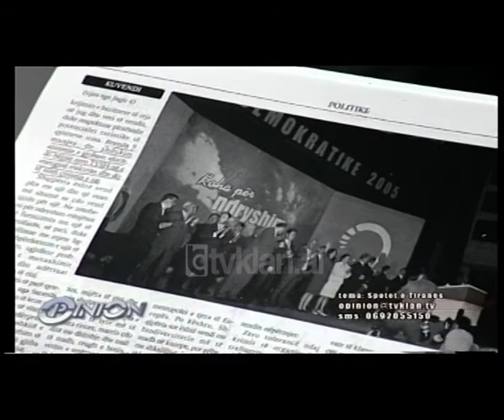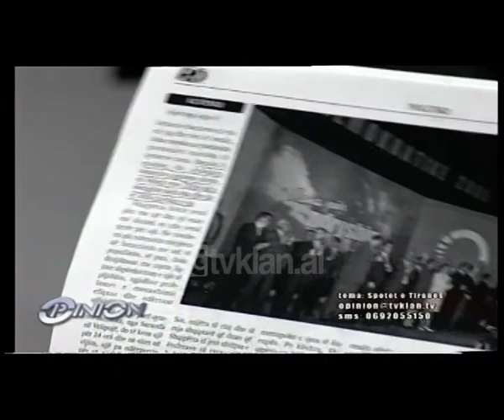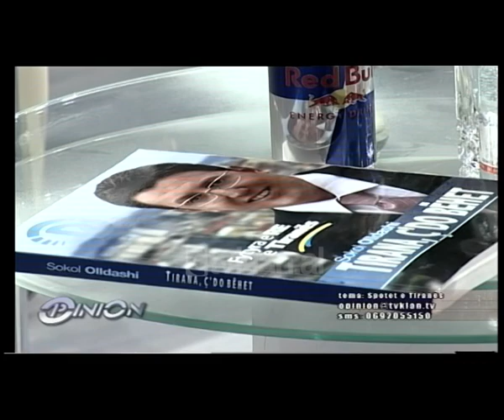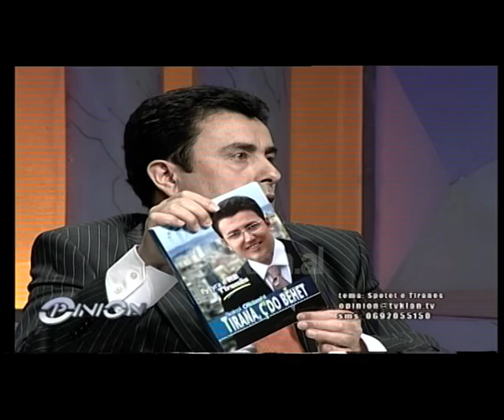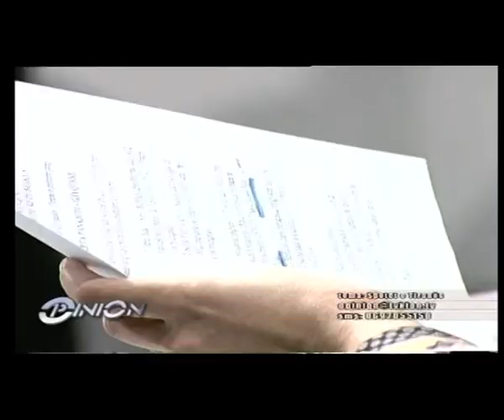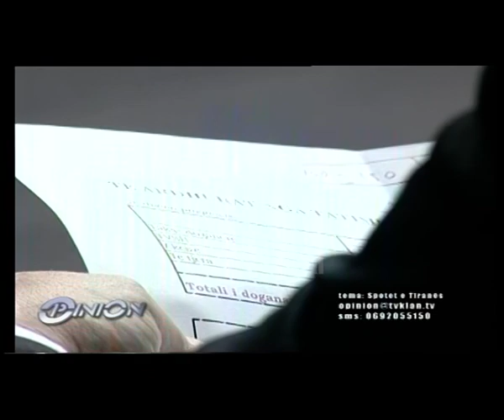Opinion - Spotet e Tiranes (08 shkurt 2007)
Përballja Rama-Olldashi, spotet e Tiranës (2007)
Opinion- Për herë të parë në zgjedhjet lokale ka vetëm dy grupime koalicionesh, koalicioni i majtë dhe ai i djathtë që konkurrojnë përballë tyre në një betejë që do të kulmojë në një përballje për Tiranën. Kryetari i Partisë Socialiste Edi Rama dhe ish-ministri i Brendshëm Sokol Olldashi janë dy kandidatët për Tiranën.
Për të diskutuar lidhur me dy kandidaturat Rama-Olldashi dhe fushatën që dy kampet politike po bëjnë  ishin të ftuar në emisionin “Opinion” në Tv Klan katër personazhe të njohur të jetës politike dhe mediatike në vend si, Musa Ulqini, Andis Harasani, Majlinda Bregu, Astrit Patozi.
“Të dyja partitë më të mëdha politike në vend kanë një filozofitë e tyre elektorale që synojnë fitoren. Në këtë filozofi elektorale një element është edhe ai mediatik. Për koalicionin e djathtë unë them se mbulimi mediatik është një element përbërës i filozofisë tonë elektorale por nuk është dominanti, thjesht ndjek filozofinë tonë. Ne iu themi njerëzve vazhdojmë sëbashku duke i takuar. Pala tjetër ndërkohë nuk është në fushatë, thjeshtë mundohet të na ndjekë ne përmes posterave, daljeve televizive etj. Është hera e parë që një opozitë ka frikë të ballafaqohet me njerëzit”, tha Patozi.
“Në këtë fushatë media po luan një rol shumë të rëndësishëm, përcaktues. Partitë politike dhe kandidatët marrin parasysh mediat dhe luftojnë për imazhin. Kampi kundërshtar ka ndërtuar një fushatë negativiste sidomos për Tiranën. Të gjithë përpiqen të mohojnë gjithçka që është bërë në Tiranë, por qytetarët jetojnë me ndryshimin. Po ashtu kampi kundërshtar po bën një fushatë të personalizuar dhe që kërkon të denigrojë Edi Ramën. Gjithashtu doja të shtoja se po bëhet një fushatë e shtrenjtë nga kampi kundërshtar”, tha Ulqini./tvklan.al
Të ftuar: Musa Ulqini, Andis Harasani, Majlinda Bregu, Astrit Patozi.